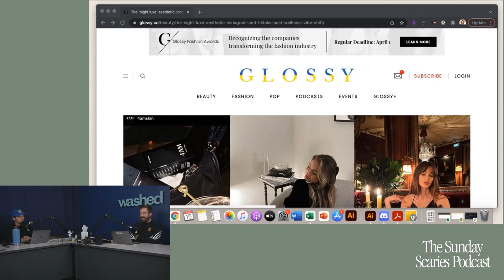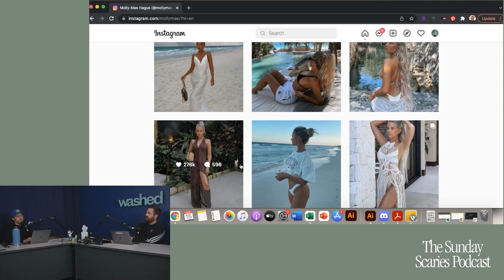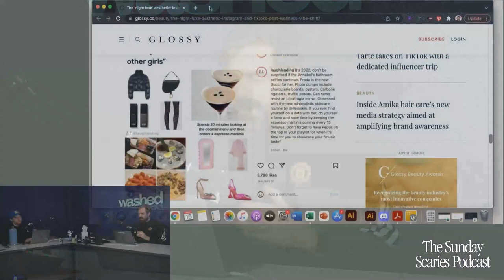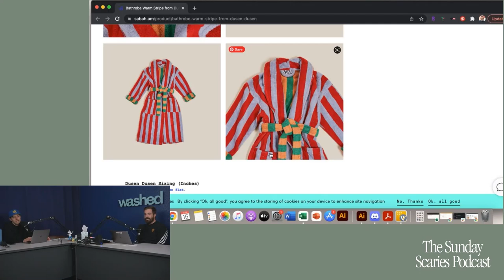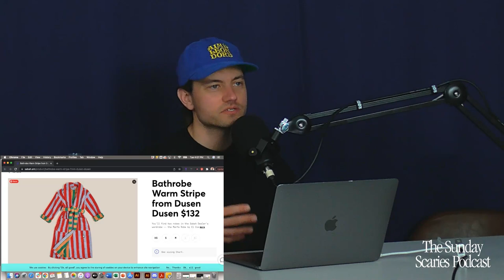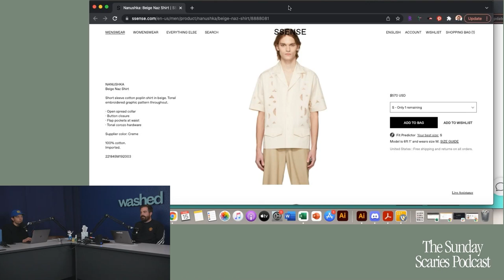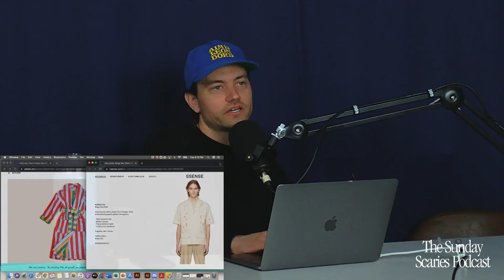Retail Therapy 005: Chanel Bags x Night Luxe Aesthetic | The Sunday Scaries Podcast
Ever wanted two dudes to talk you into buying a medium Chanel flap bag? Well, you've come to the right place as Barrett and Will do their best to convince a group of listeners to splurge for an expensive handbag. They also discuss the rise of The ‘Night Luxe’ Aesthetic where martinis and steaks are replacing smoothies and yoga on Instagram and TikTok.